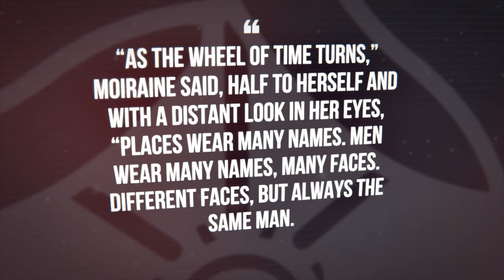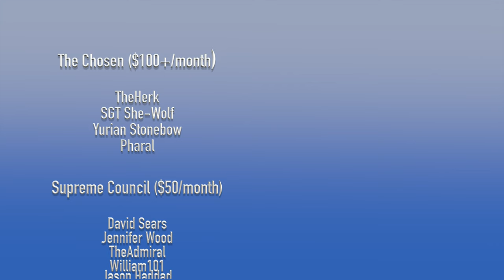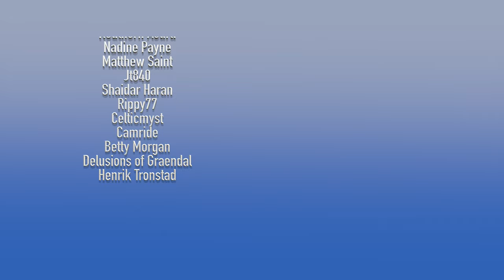Strangers: Chapter 2 of Eye of the World - Wheel of Time Read-Thru